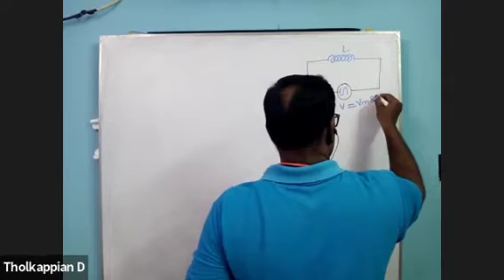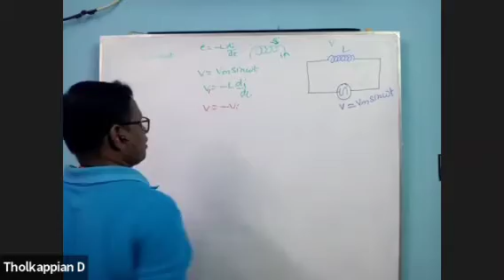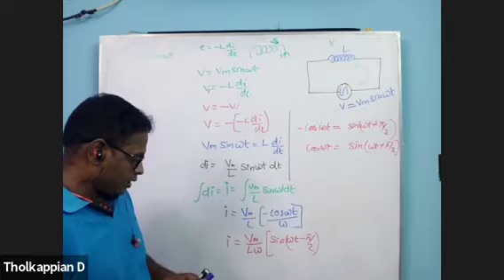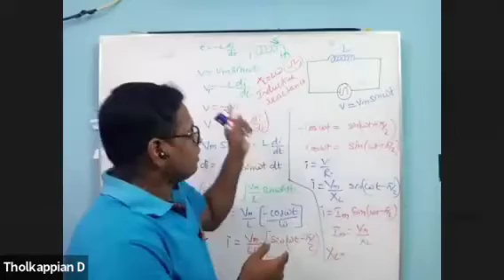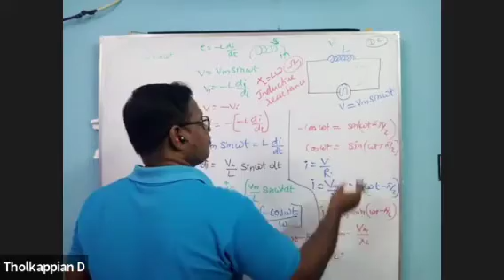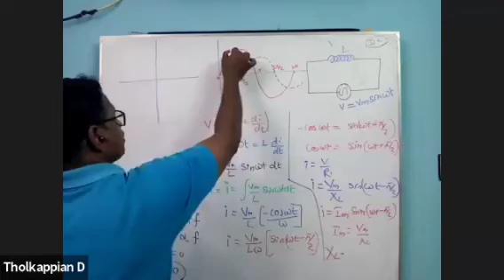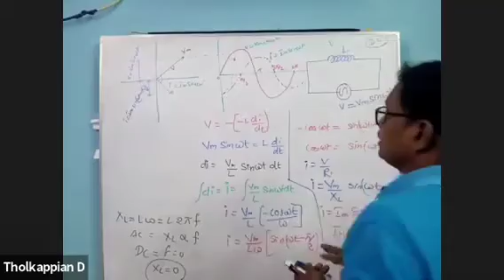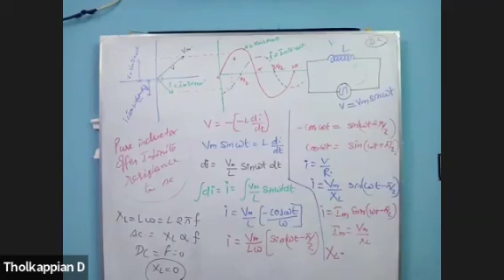TN+2 physics , AC circuit with inductor only.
Here I gave elaborate explanation  about the AC circuit consist of inductor only and also give a elaborate explanation about the phasor diagramand also gave the explanation about inductive reactance as well as the frequency response to the inductive reactance